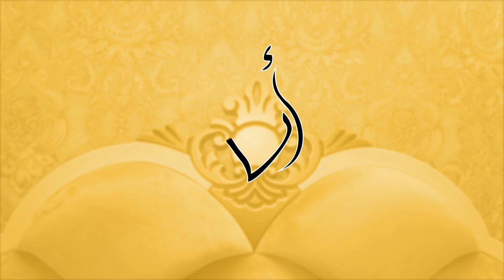غرفة نوم بالخشب الأحمر رائعة بسعر هايل موديل 🍫 كراميلا 🍫 عند اثاث الثقة القليعة